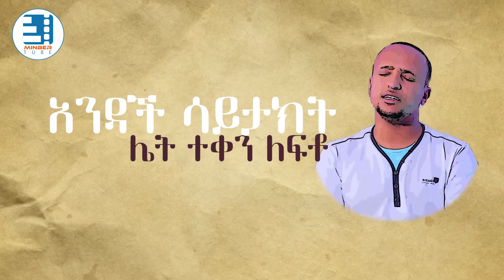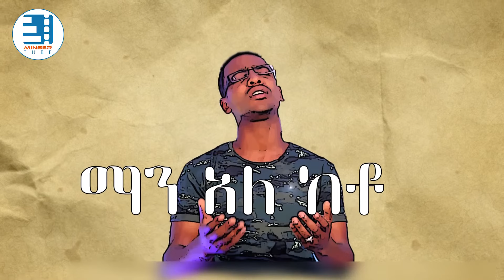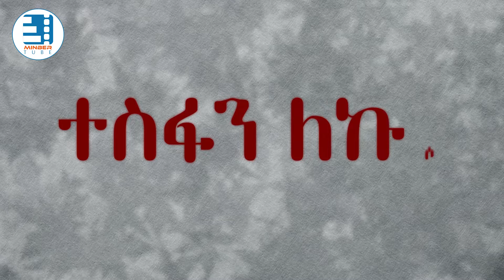“ነቢዩ ራህማ” ምርጥ ነሺዳ በአል ፋቲሁን ኢንሻድ ግሩፕ | “Nebiyu Rahma” Neshida by Al Fatihun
“ነቢዩ ራህማ” የመልእክተኛውን (ሰ.ዓ.ወ) ስብእና ውብ በሆነ መልኩ የሚያስተዋውቅ ምርጥ ነሺዳ፡፡ አልፋቲሁን ኢንሻድ ግሩፕ በምርጥ ሁኔታ የነሸዱት ሲሆን ፕሮዳክሽኑን ሚንበር መልቲሚዲያ ፕሮዳክሽን ሰርቶታል፡፡
ግጥም፡ ሙሐመድ ፈረጅ
ዜማ፡ አልፋቲሁን ኢንሻድ ግሩፕ
ድምፅ ቅንብር፡ ሐመር ስቱዲዮ
ግራፊክስ፡ ኢስሐቅ ዘውዱ
ፕሮዳክሽን፡ ሚንበር መልቲሚዲያ ፕሮዳከሽን